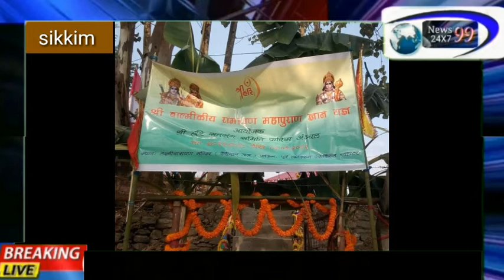सिक्किम: श्री लक्ष्मी नारायण मंदिर का उद्घाटन